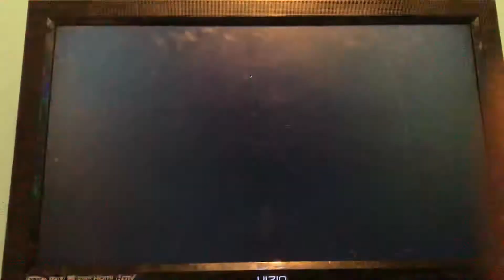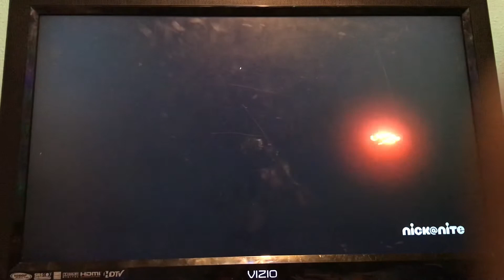The Croods Nickelodeon Intro